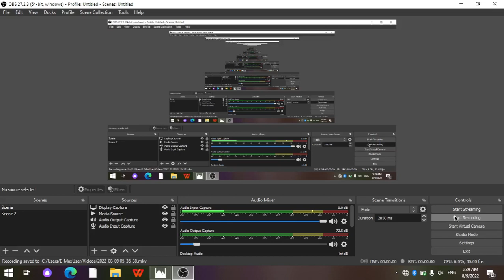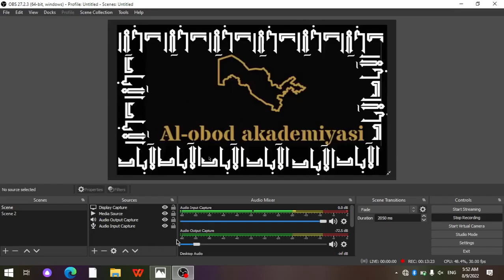Sizga chet tilini o'rgatib bo'lmaydi. 9-qism.